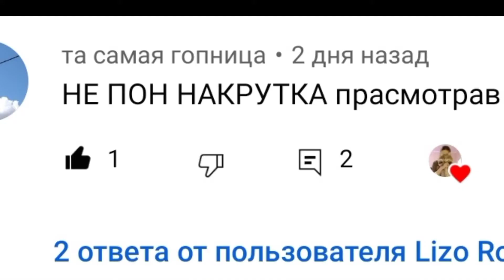_Я не успеваю!_ (Смысл в комментах)